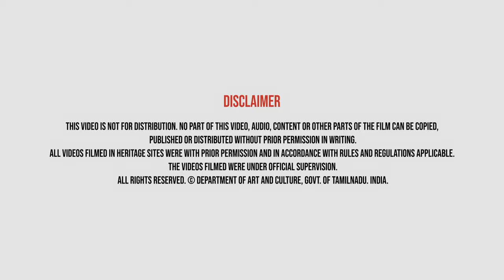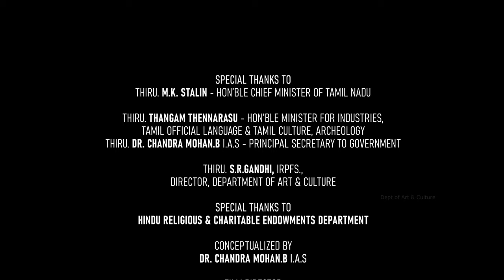Kailaya Vadayam # கைலாய இசைக்கருவிகள் # folk arts of Tamilnadu # Folk Instruments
தமிழின் தொன்மையான தொல்காப்பியத்தில் ஐவகை நிலங்களையும் அவற்றின்  நரம்பு கருவிகளான யாழ், தோல் கருவிகளான பறைகள் குறித்தும் குறிப்பிடப்பட்டுள்ளது. பத்துப்பாட்டு எட்டுத் தொகை நூல்களிலும் பல இசைக்கருவிகள் குறிப்பிடப்பட்டுள்ளது.
             பின்னர் எழுந்த பக்தி இலக்கியங்களான பன்னிரு திருமுறைகளில் குறிப்பிடப்பட்டுள்ள இசைக்கருவிகளை மீண்டும் உருவாக்கி சிவன் ஆலயங்களில் கைலாய வாத்யம் என இசைத்து வருகின்றனர் குறிப்பாக தேவார மூவருக்கு முன்னவரான காரைக்கால் அம்மையார் தனது பாடல்களில் சிவன் எத்தகைய இசைக்கருவிகள் இசைக்க நடனம் ஆடுகிறார் என குறித்த பாடல்களில் உள்ள இசைக்கருவிகளை சிவன் ஆலயங்களில் இசைத்து வருகின்றனர்.
சென்னை கோசைநகரான் கலைக்குழுவினர் மிக பழமையான இசைக்கருவிகள் அருங்காட்சியகத்தை கோசை (கோயம்பேட்டில்) வைத்துள்ளனர். இக்குழுவினர் தஞ்சாவூர் தாரசுரம் கோயிலில் ஆவணமாக்கப்பட்டு இப்படத்தில் ஐம்முக முழுவு (பஞ்ச வாத்யம்)  கொம்பு, உடல் , கொக்கரை, எக்காளம், திருச்சின்னம், பிரம்மதாளம் ஆகிய இசைக்கருவிகள் இசைத்துள்ளனர்
தற்போது இக்கைலாய வாத்யத்தை இசைக்கம் கலைக்குழுவினர் பல மாவட்டங்களிலும் உருவாகி வருகின்றனர்.